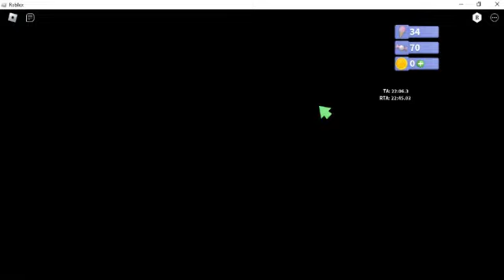[PB] Robot 64 NMG No BL in 22:06.300 (RTA 22:45.030) 0 Deaths and 33 ic for literally no reason